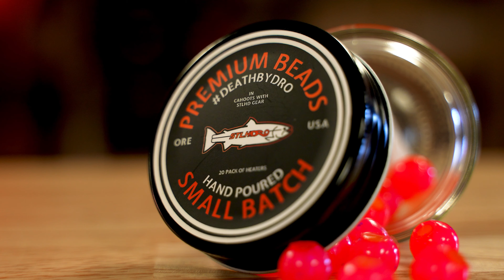Unicorn Shart DRO X STLHD Gear ( In Store Only )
Retail Store 18660 SW Boones Ferry Rd, Tualatin, OR 97062
Shoot us a text! 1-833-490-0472